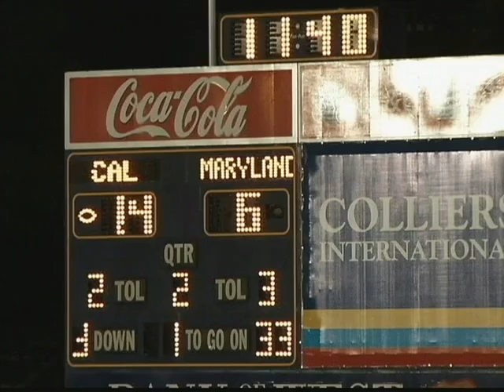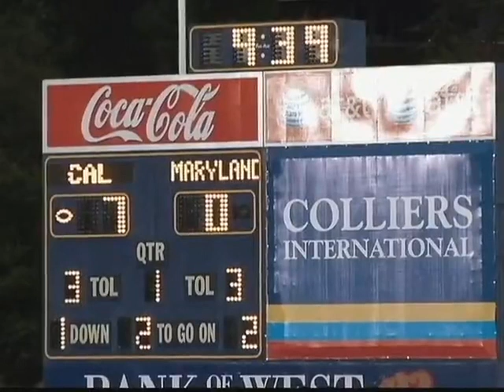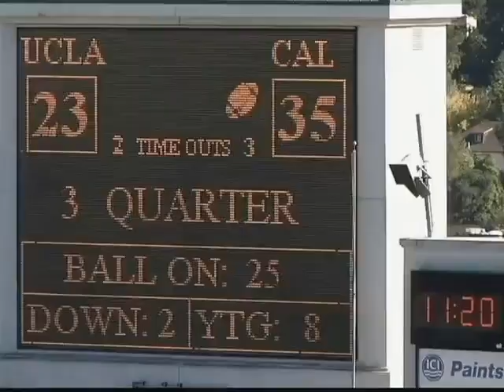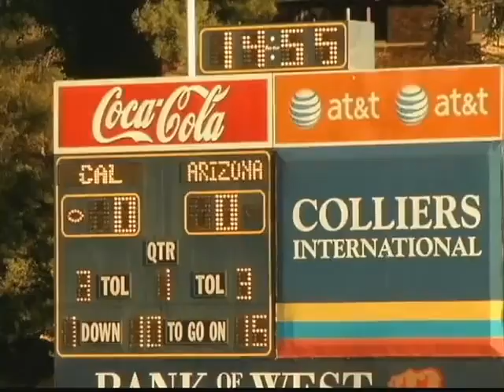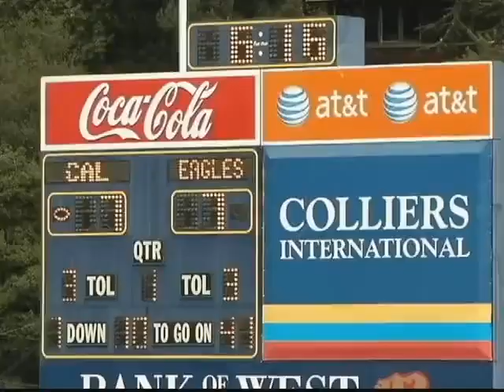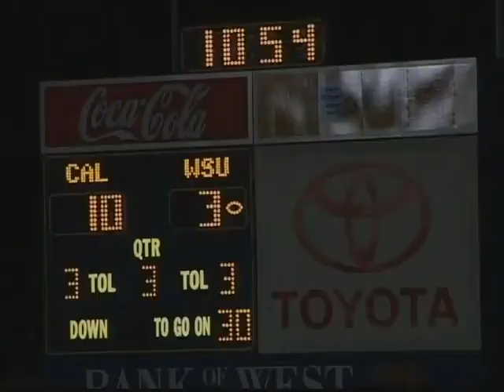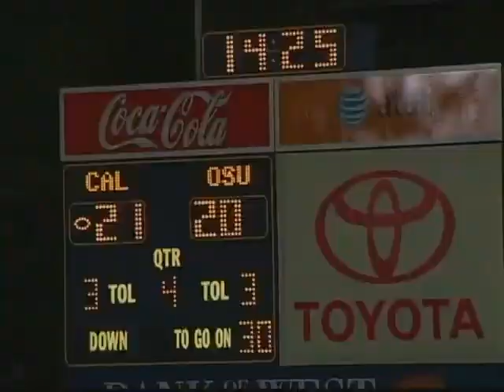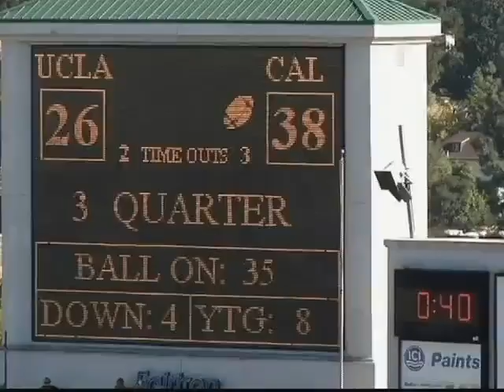good fullback stuff1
Brian Holley fullback from CAL